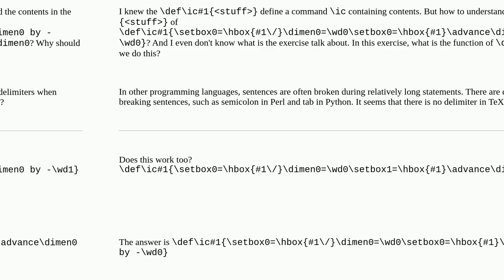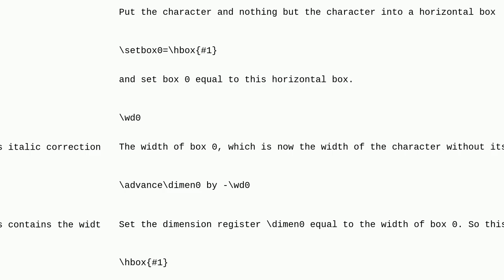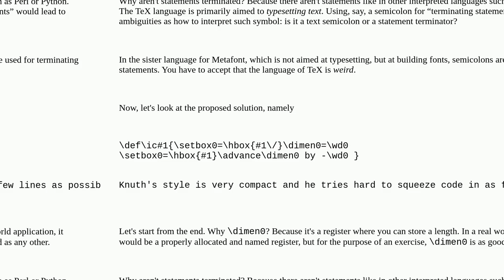Tex: Deﬁne a control sequence ic such that ‘ic c’ puts the italic correction of character c into ...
Deﬁne a control sequence ic such that ‘ic c’ puts the italic correction of character c into TeX’s register dimen0

A special thanks goes out to the community

  italic-correction lengths italic